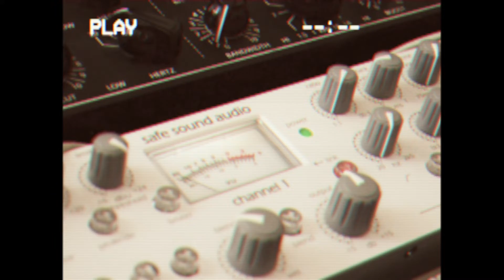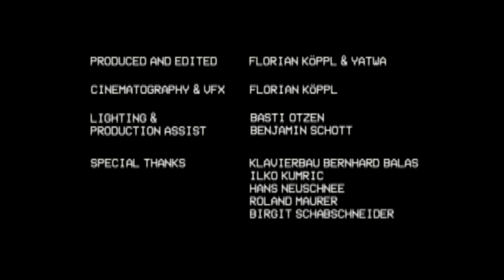YATWA - Uncomfortable Confusion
4 more health advise

Check out
our Debutalbum
 KATAUNA KATA

-Video Credits-
Produced, directed, edited:
Florian Köppl & YATWA

Cinematography & VFX:
Florian Köppl

Lighting- & Prod. Assistants:
Benjamin Schott, Basti Otzen

-Support & Special Thanks-
Klavierbau Bernhard Balas
Ilko Kumric
Hans Neuschnee
Roland Maurer
Birgit Schabschneider